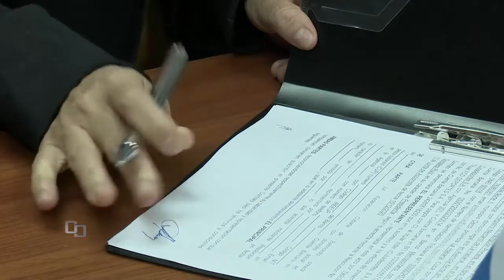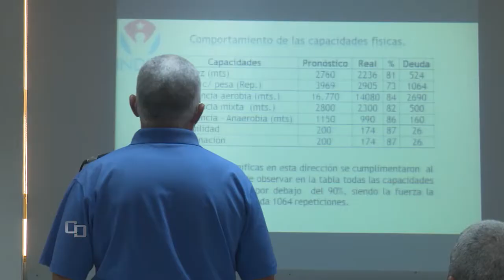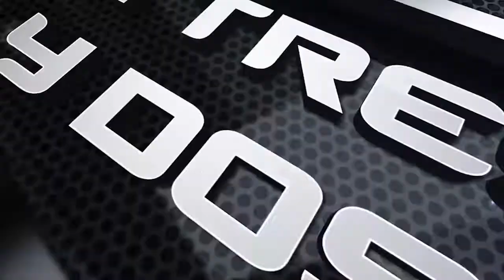Cubavisión Deportes | Reflexiones cambios en SN61.Polo Acuático, premundial.Baloncesto contratados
⚾Analizamos los cambios aprobados en el Congresillo para la Serie Nacional..¿No altas, no bajas? Nuevas regulaciones para Jugadores  Internacionales¿Cuáles?

⚾¿Cómo sería la nueva Serie Selectiva de Cuba?
🔥Fecha para anunció del nuevo Presidente de la Federación Cubana de Béisbol...y más de una intensa semana beisbolera en Cuba🇨🇺

👉🏽También, reportes sobre los nuevos contratados del 🏀baloncesto cubano, declaraciones de algunos directores de equipos a la ⚾Serie Nacional y un reporte especial con Jorge del Valle, DT equipo 🇨🇺Cuba (F) de polo acuático

👉🏽Cubavisión Deportes, Nuevos Horarios...sábados 12:00am y 10:30am, 2:30pm y 6:30pm por Cubavisión Internacional